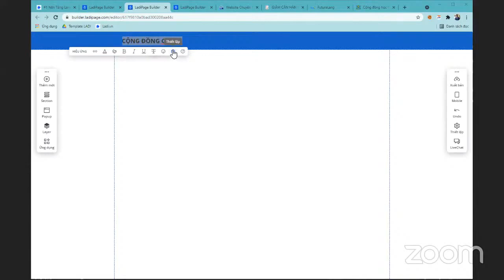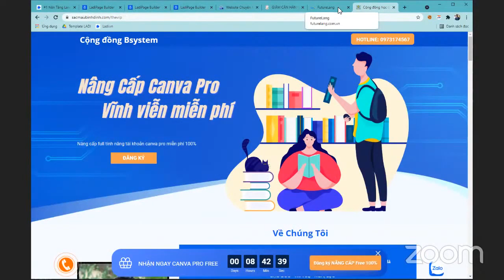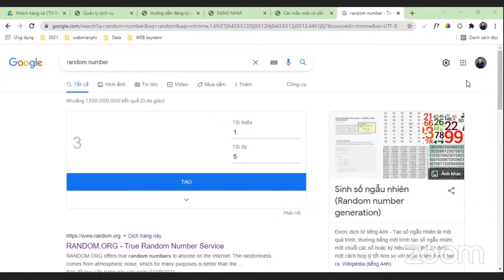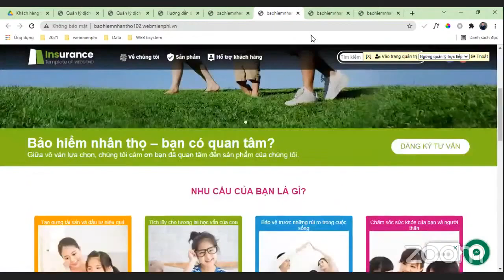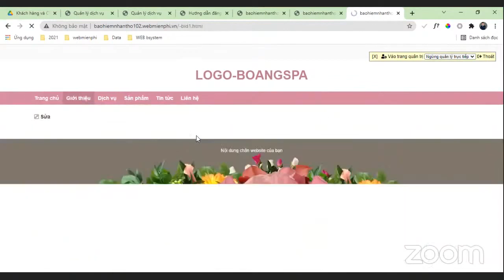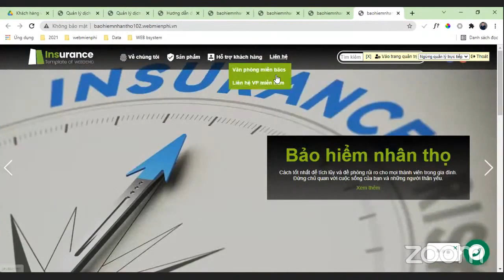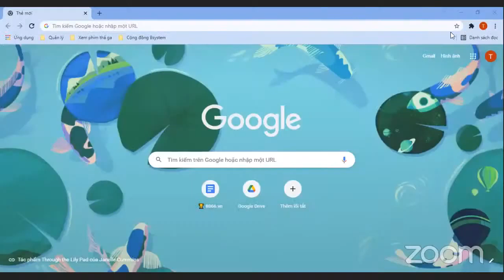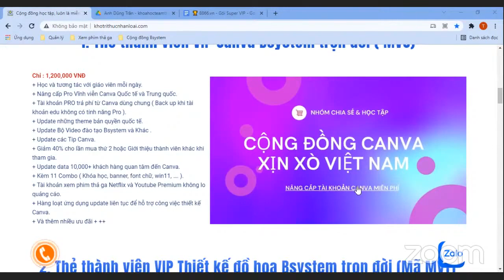LÀM WEB XỊN XÒ #03/11/2021 ChuyênGiaTSTháiLâmToàn.